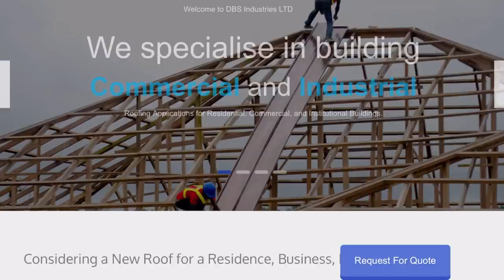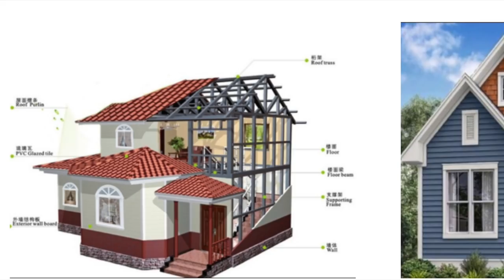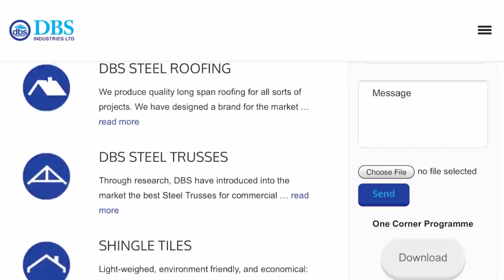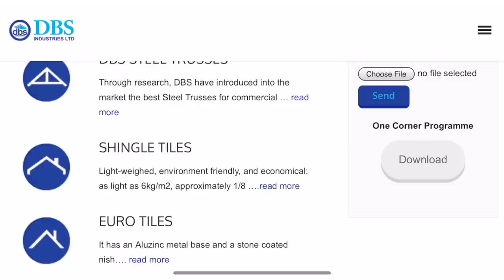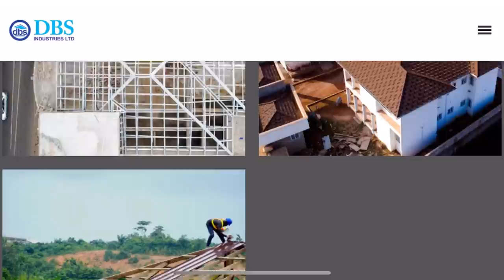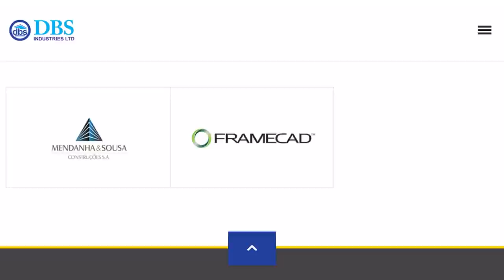Building in Ghana:Part 8 - POP Ceiling & Roofing Sheets |Pros & Cons | Wood vs Metal Roofing Trusses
Building in Ghana:Part 7 - POP Ceiling & Roofing Sheets |Pros & Cons | Wood vs Metal Roofing Trusses. What to do before installing your roofing sheets. Types of Roofing Sheets available.